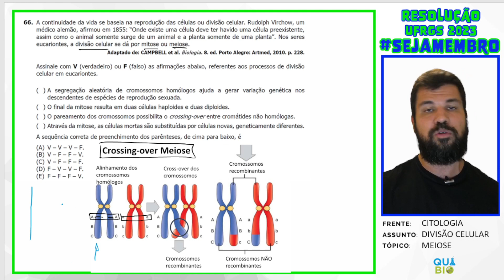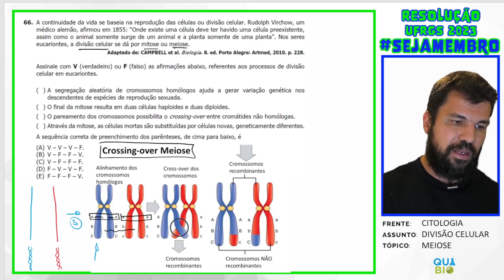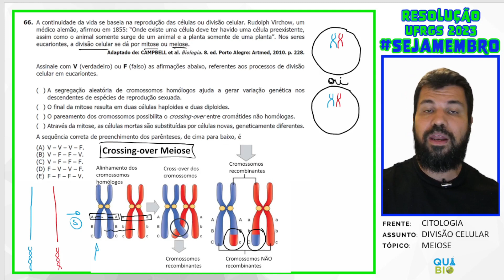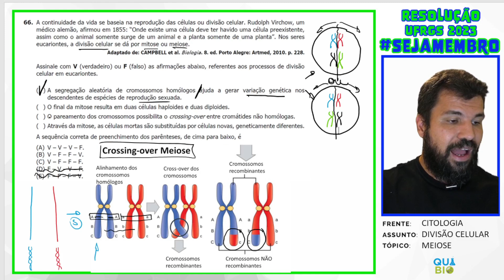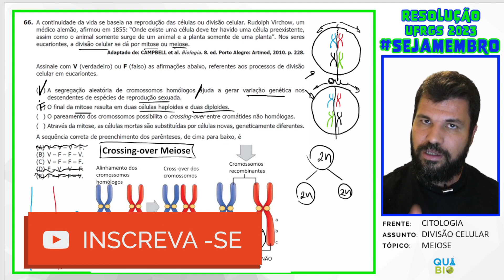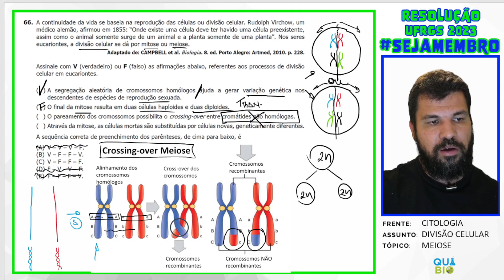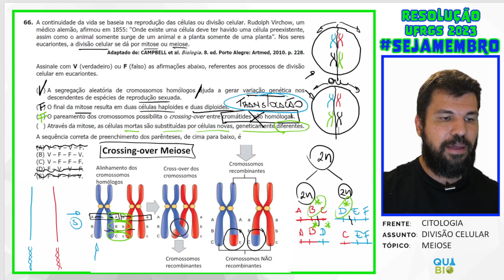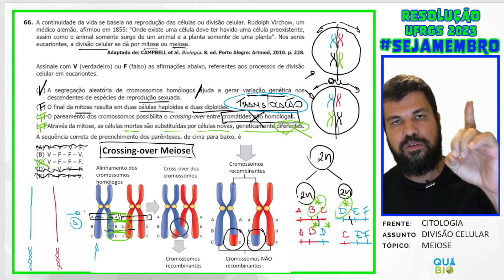UFRGS 2023 - Questão 66 - A continuidade da vida se baseia na reprodução das células ou divisão celu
A continuidade da vida se baseia na reprodução das células ou divisão celular. Rudolph Virchow, um médico alemão, afirmou em 1855: “Onde existe uma célula deve ter havido uma célula preexistente,
assim como o animal somente surge de um animal e a planta somente de uma planta”. Nos seres eucariontes, a divisão celular se dá por mitose ou meiose.
Adaptado de: CAMPBELL et al. Biologia . 8. ed. Porto Alegre: Artmed, 2010. p. 228.
Assinale com V (verdadeiro) ou F (falso) as afirmações abaixo, referentes aos processos de divisão
celular em eucariontes.
( ) A segregação aleatória de cromossomos homólogos ajuda a gerar variação genética nos
descendentes de espécies de reprodução sexuada.
( ) O final da mitose resulta em duas células haploides e duas diploides.
( ) O pareamento dos cromossomos possibilita o crossing-over entre cromátides não homólogas.
( ) Através da mitose, as células mortas são substituídas por células novas, geneticamente diferentes.
A sequência correta de preenchimento dos parênteses, de cima para baixo, é
(A) V – V – V – F.
(B) V – F – F – V.
(D) F – V – V – F.
(E) F – F – F – V.